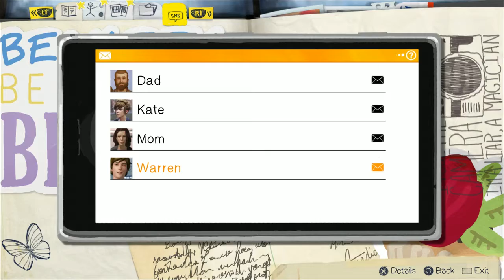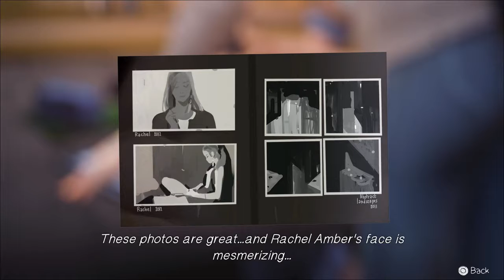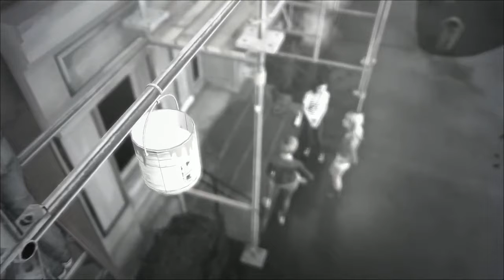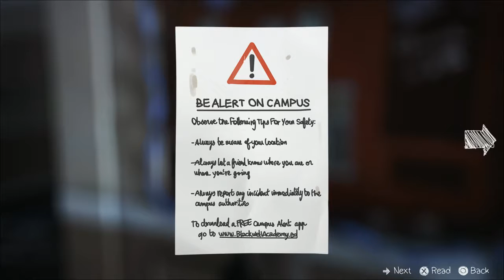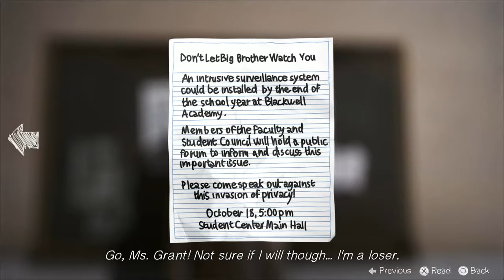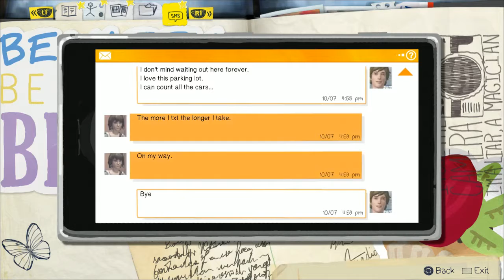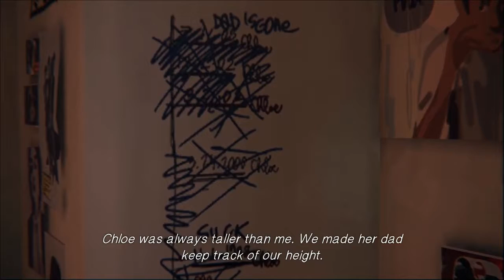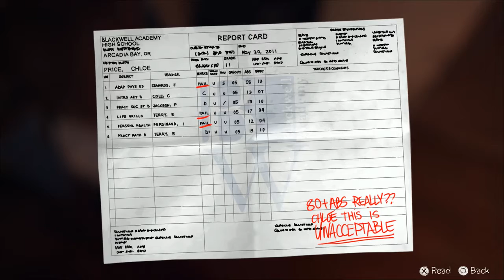Life Is Strange